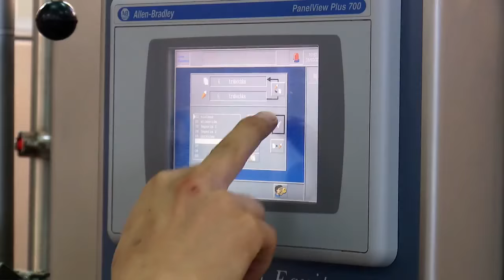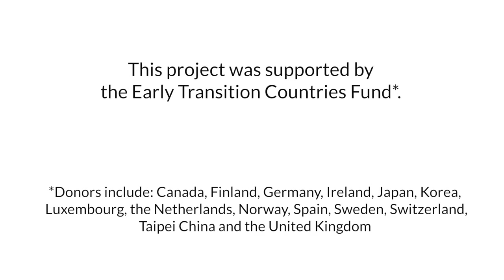Mongolian private sector: from ice cream to success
The EBRD and the donors of the Early Transition Countries Fund are supporting Teso, a Mongolian private sector champion who started with a small ice-cream production and today provides jobs to over 1000 people.